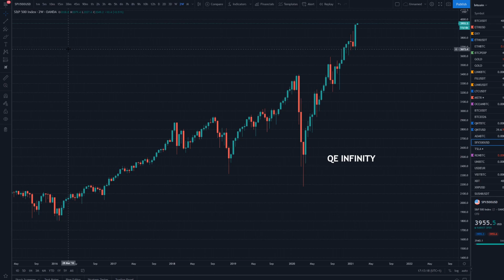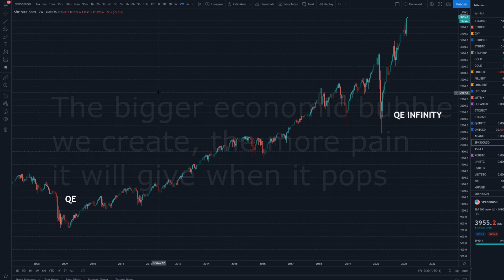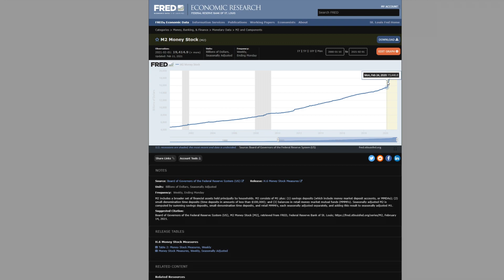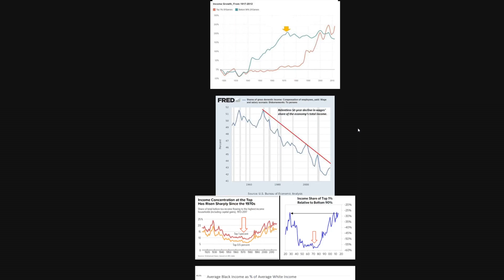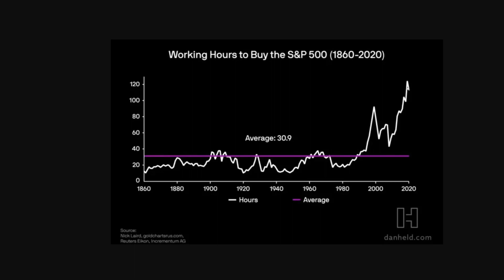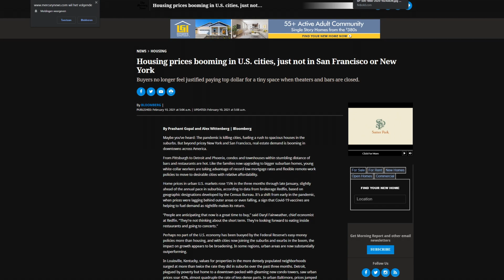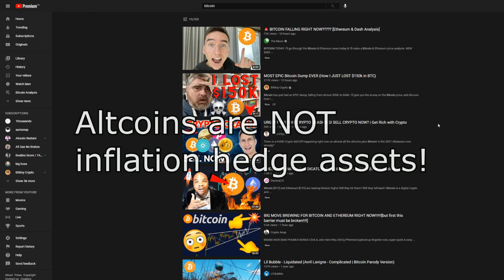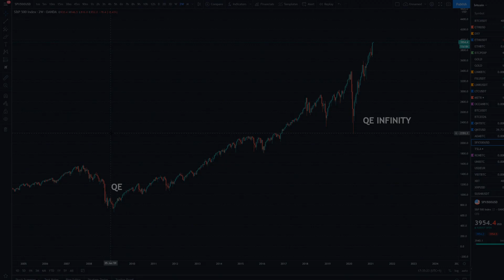Why Bitcoin Will Go To 1,000,000$ - The Truth About Our Financial System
Welcome to Team Underground,

I (Thomas) do weekly BTC price analysis on YouTube. I've been full time trading bitcoin for over a year now and I've decided to share some of my analysis on YouTube.

(I make a commission from the links above.) Keep in mind trading is extremely high risk and can lose to significant loses. Do your own research before you decide to trade.

VIP TELEGRAM CHANNEL

❗ Do you want to know how I trade the Bitcoin market (Entry, exit, stoploss) + receive realtime Bitcoin price updates throughout the day? Join The VIP telegram channel:

❗ Join the free telegram channel for daily Bitcoin price updates and exclusive analysis:

Checkout our website for more information!